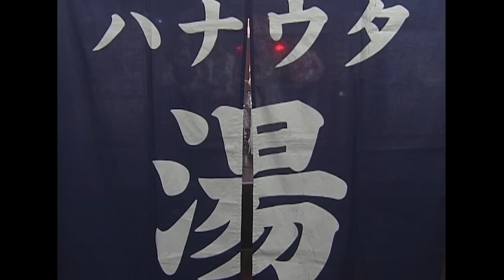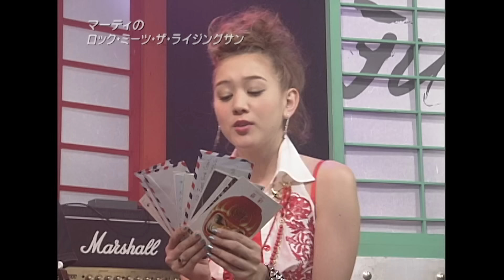【悪魔の歌声】デーモン閣下 地獄より降臨!! 名曲「大都会」をロック調にシャウト!!【ROCK FUJIYAMA】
【各SNSも要CHECK！】